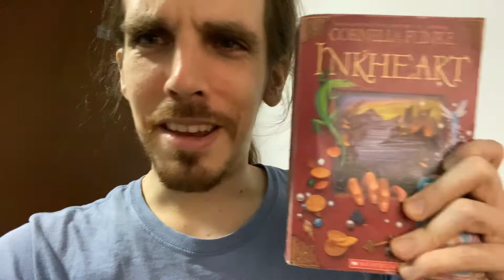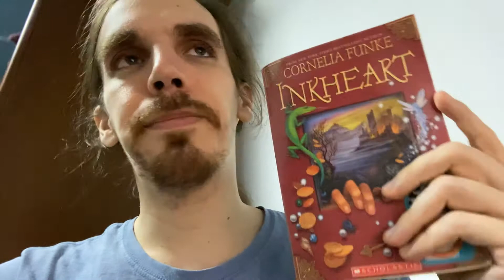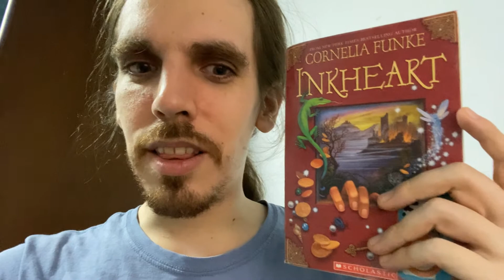Friday Reads -CLUTCH REREADS IN THE READING RACE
So clutch. So so clutch. Was hoping they’d just be to show my absolute dominance but my competition isn’t gonna make it easy on me. Finished inkheart with less than an hour left and that’s put me in the lead...for now. Whether I win or lose, no reading race for me. I’ve sucked the fun out of reading and have proven myself. What about my unaccounted for 600k words?

Books discussed:

1984 / Nineteen Eighty-four by George Orwell
Mrs Dalloway by The Queen of Liteature Virginia Woolf
Inkheart by Cornelia Fudge
bad harry potter books